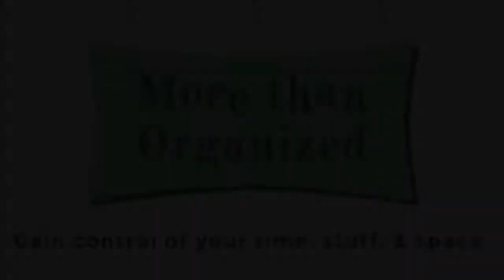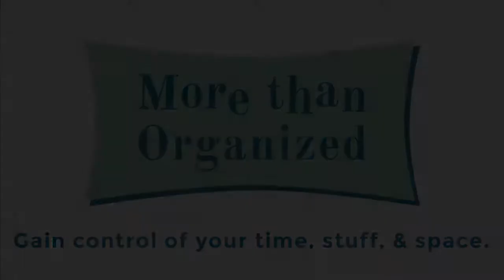Let the Clutter Go : Make Better Decisions | Miriam Ortiz y Pino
Let the Clutter Go : Make Better Decisions

Timecode
0:00 Intro
0:23 - Clutter is Unmade Decisions
0:37 - Make Better Decisions
1:27. - Yes No Maybe Method

In this video, I’ll provide an in-depth explanation on Let the Clutter Go By Making Better Decisions

Unmade decisions turn into stress, which leads to clutter. Declutter your life with me by employing the Streamlined Method. Keep moving, even if a decisions seems hard. What decisions have you waited to make?

Do you have any questions, tips, or ideas about Letting Go of Clutter or creating your own systems?

I’m Miriam Ortiz y Pino -- Your Certified Professional Organizer and Simplicity Expert. I create simple, implementable systems that ensure what you need doing gets done.

Whether you’re struggling to:
   • get control of your papers, or
   • just feel overwhelmed and frustrated with all your stuff,
We will work together to create an environment that enables you to live your best life! You CAN gain control over your time, stuff and space.